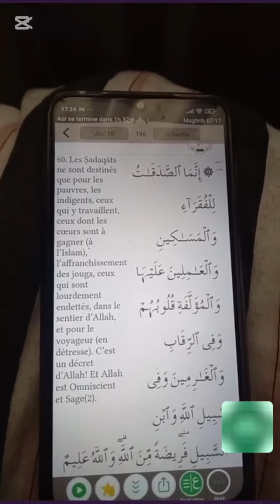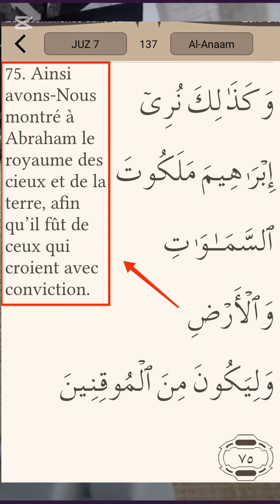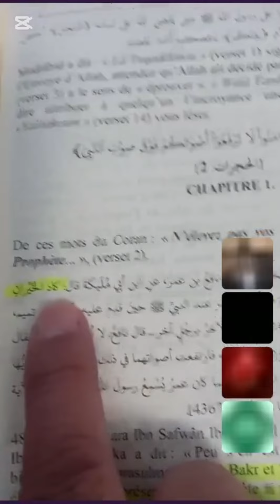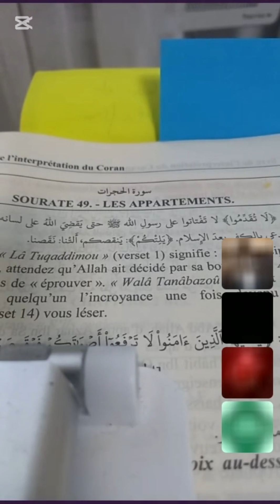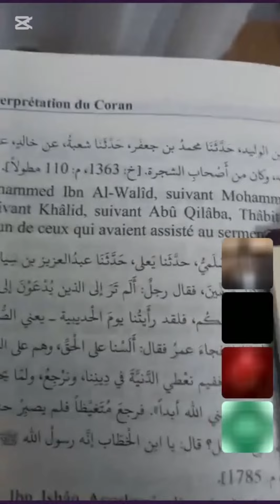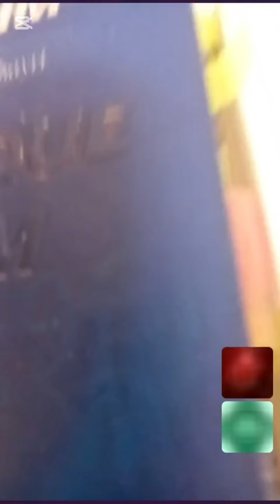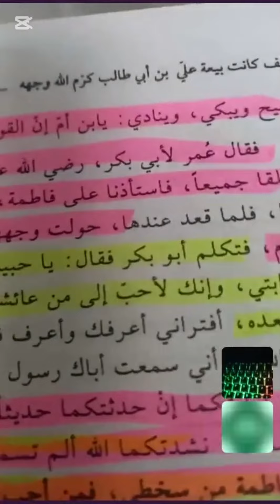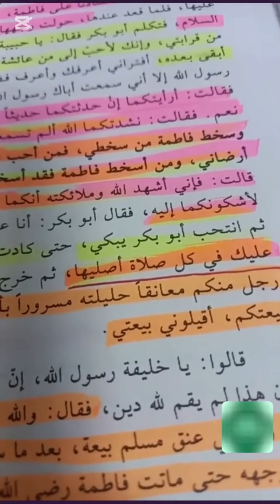C'est un coup d'Aïcha et Omar